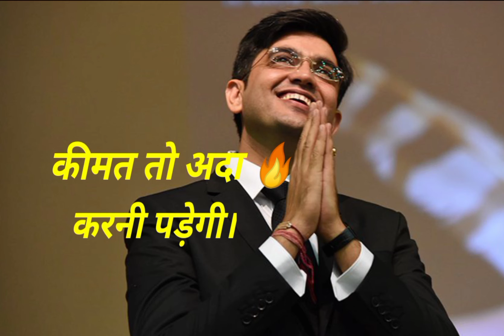💯 True lines 💕||कीमत तो अदा करनी पड़ेगी🔥 || ❣️Sonu Sharma motivation status video 🔥